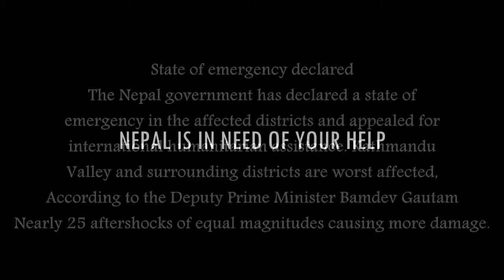Original footage 7 9 Magnitude MEGA earthquake in Nepal April 25th 2015 The Black day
jsut watch it the shocking to all of you.